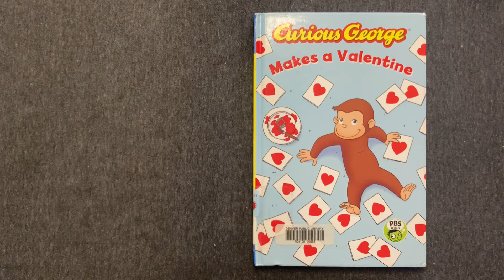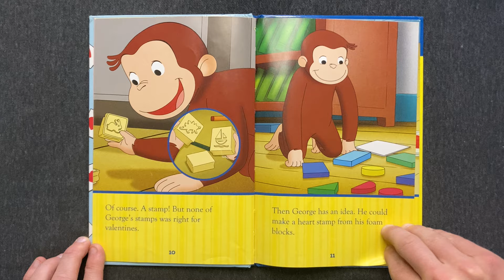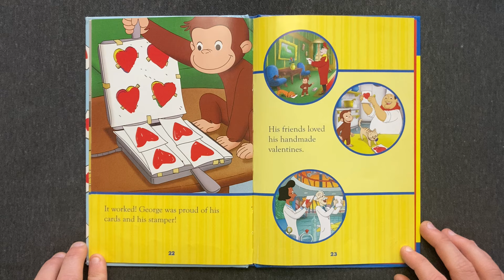Curious George Makes a Valentine | Children's Book Read Aloud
• Curious George Makes a Valentine adapted by Bethany V. Freitas from the teleplay by John Loy (2017)
• From the series: Curious George